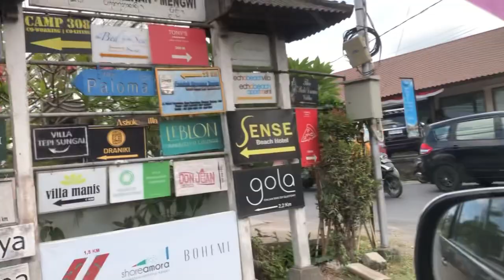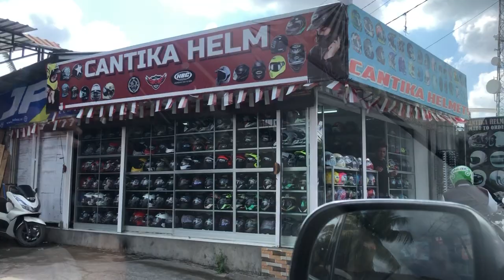Bali O Bali